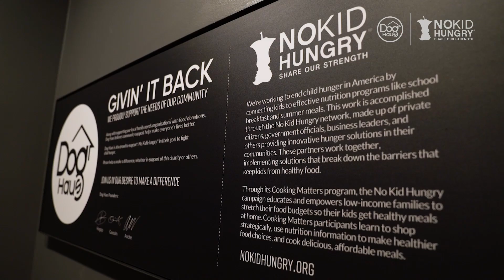Dog Haus | Mixologist | Lisamarie Joyce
Drink well, do good. Dog Haus and America’s top mixologists team up to help No Kid Hungry fight childhood hunger in America.

DUSTY BOTTOMS
tequila, lime, pineapple, bitters, ginger beer

G POP
prosecco, lime, ginger

Both cocktails created by celebrity mixologist Lisamarie Joyce.

Available for a limited time only. While supplies last.

About Dog Haus
Dog Haus is a craft casual hot dog concept known for its gourmet hot dogs, sausages, burgers and one Bad Mutha Clucka. Founded by longtime friends Hagop Giragossian, Quasim Riaz and André Vener, the first Dog Haus opened in Pasadena, California in 2010. Dog Haus has garnered critical acclaim for its signature all beef dogs and hand-crafted sausages with no added nitrates, 100% Black Angus beef burgers, and a fried chicken sandwich – all of which are made with hormone- and antibiotic-free meat and served on grilled King's Hawaiian rolls. With the brand’s mission to sustainably feed everyone who walks through their doors, Dog Haus also offers plant-based burger and sausage proteins. To chase it down, guests can select craft beers from a tap list emphasizing local favorites and finish their meals on a sweet note with premium shakes. As a brand who gives back, Dog Haus established an ongoing partnership with No Kid Hungry to help end childhood hunger. Dog Haus currently has 30+ locations nationwide, and 10+ in development.

About No Kid Hungry
No child should go hungry in America. But 1 in 6 kids will face hunger this year. No Kid Hungry is ending childhood hunger through effective programs that provide kids with the food they need. This is a problem we know how to solve. No Kid Hungry is a campaign of Share Our Strength, an organization working to end hunger and poverty.